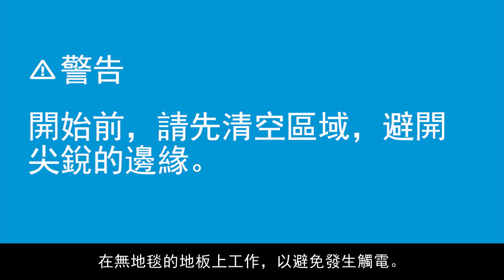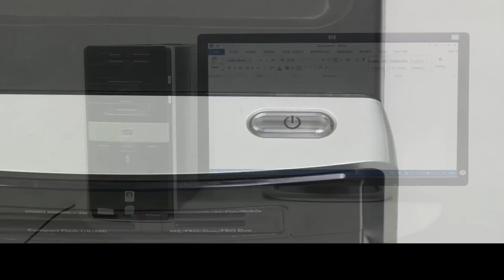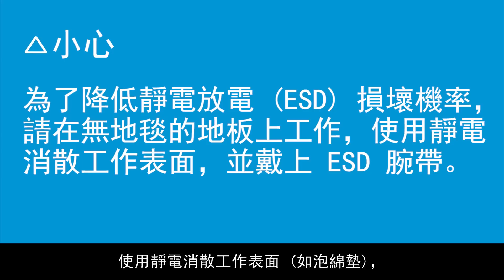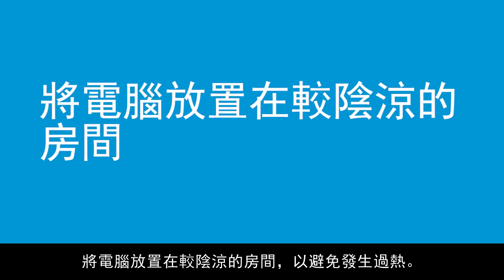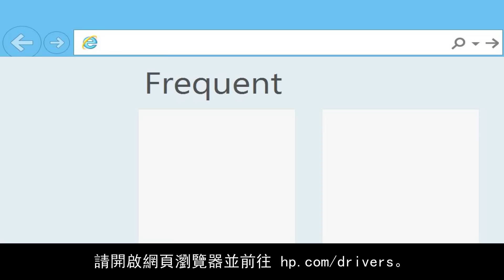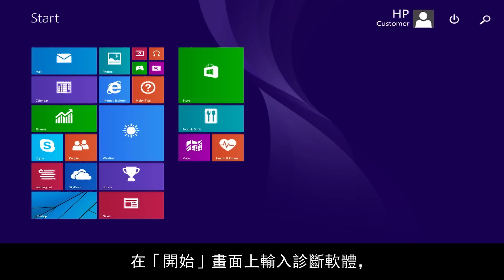降低電腦內部溫度以防止過熱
保持電腦乾淨清潔和通風，來防止 PC 內部過熱並降低內部溫度。

您可以在 hp.com/support/videos 或 上找到其他實用影片。

hp.com/support 提供更多適用於您運算裝置的支援選項。

本影片由 HP 製作。